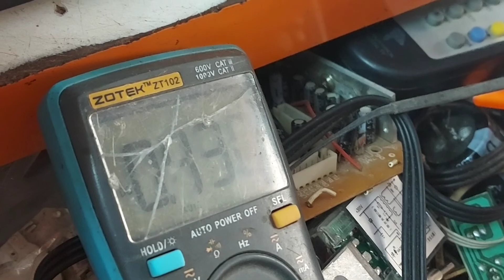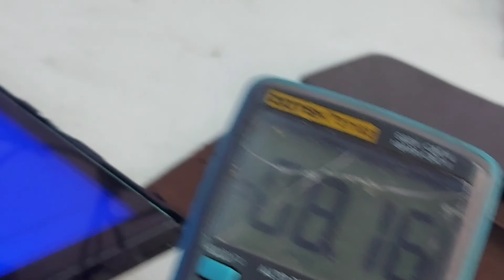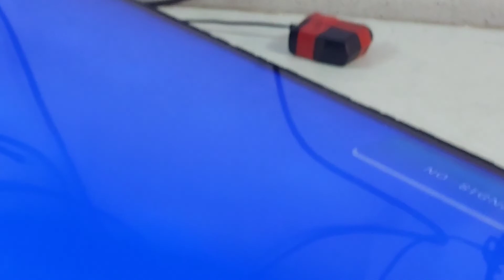onida leo32ha modal blanking picture cof burning bypass method